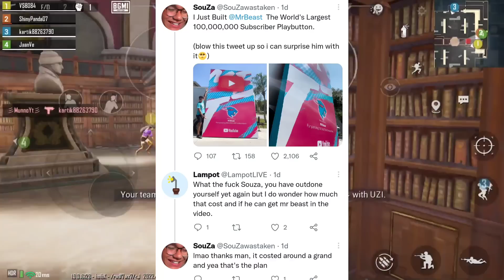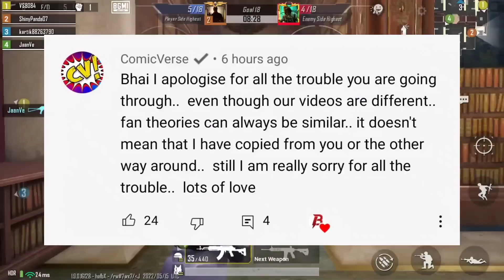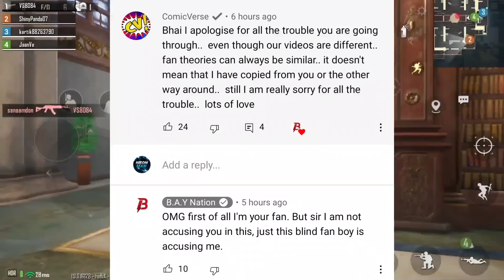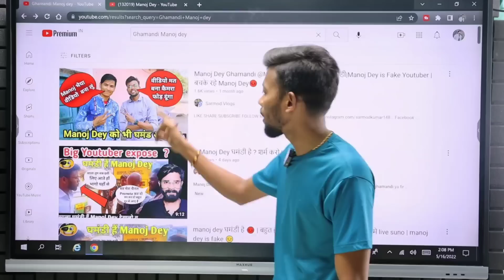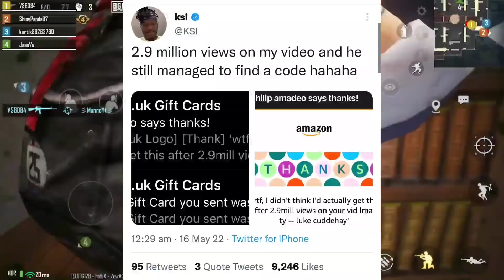YouTuber made BIGGEST @MrBeast 100 Million Play Button! | Ashish Chanchlani, ComicVerse, R2h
Today's topic includes MrBeast. So, a Fan made 100 Million subs play button for MrBeast and it is pretty huge!
Next,Ashish Chanchlani won an award at the IWM Buzz Hindi and also talked about his next project.
Next,ComicVerse Copied a YouTuber?- Reply
Next,KRSNA Tweet after releasing the diss track against Emiway Bantai.
Next,Manoj Dey Ghamandi? Reacts
Next,Bong Guy went to a very popular Bengali show Dadagiri.
Next,Round2hell video shoot done.
Next,Banana Ki Gaming 100K, MrLucas 100K, F-Rahul Talk 500K, Shahid Paneer 1M, Dev Ke Facts gold.
Next,DrLupo got banned on Twitch for a very silly reason!
Next,KSI gift card redeemed after 2.9 million views.

GAME - BGMI

•Arjun